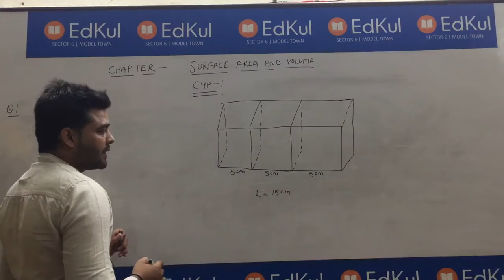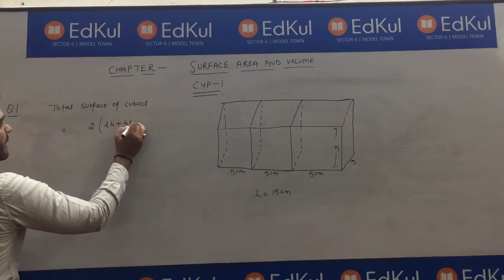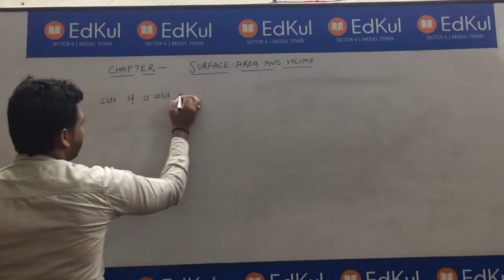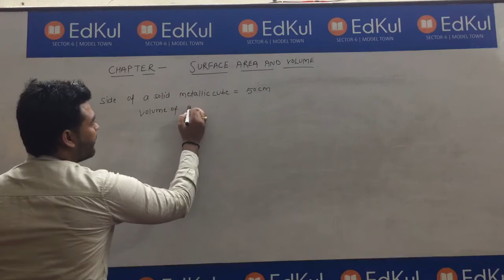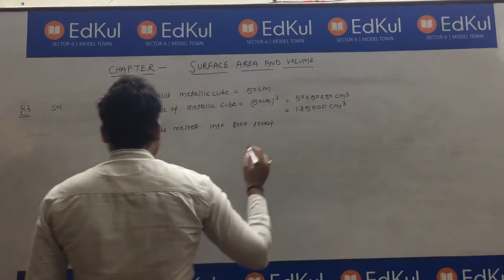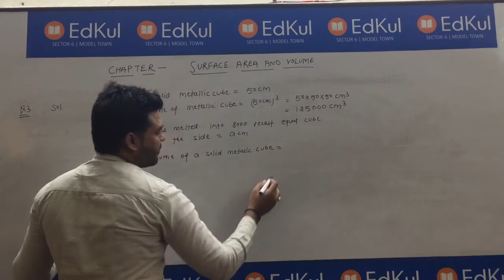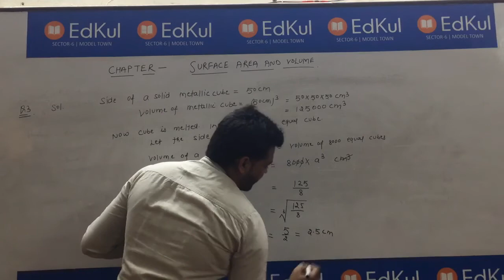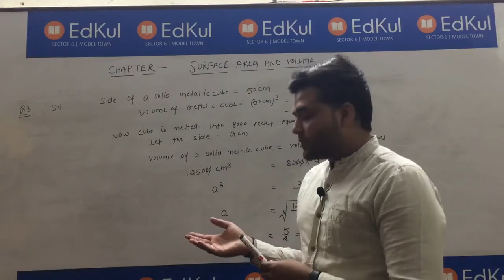Class 10th Maths-Surface Area and Volume (Video-2)